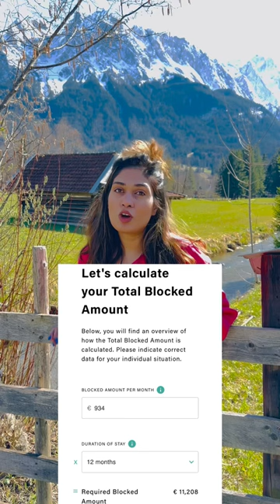Is Education is free in Germany 🇩🇪? expatsingermany freeeducationingermany #